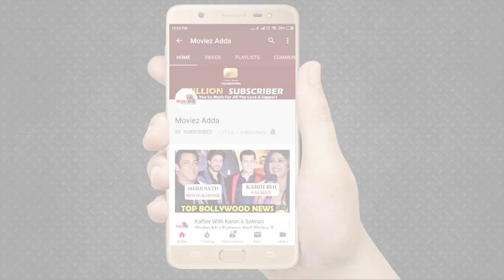Salman Khan और Jacqueline Fernandez किया LIVE VIDEO Baadshah Singer से